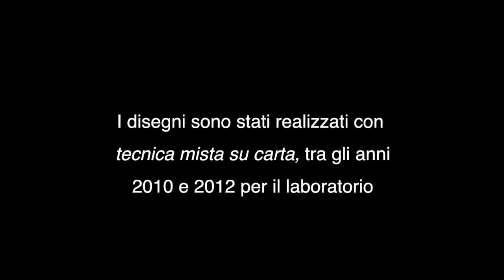(Call for Video-Workshop) Esistere è comunicare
Nell'ambito del Call for Video-Workshop di "CriticaMente" si pubblica il seguente video di Maria Giovanna Farina sul Tema: Società e antropologia della Modernità

Maria Giovanna Farina è consulente filosofico presso la Heuristic Institution e Direttrice della Rivista di cultura filosofica "L'accento di Socrate"